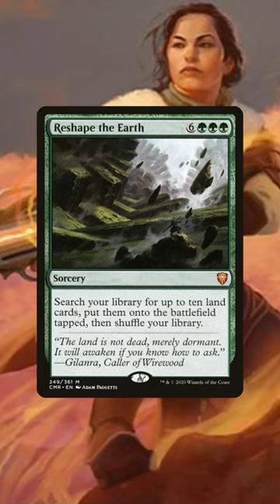3 Insane New Commanders From Thunder Junction